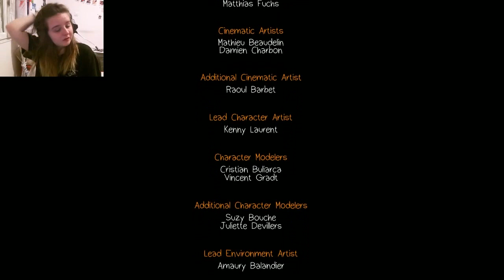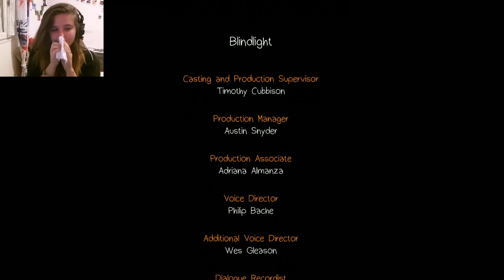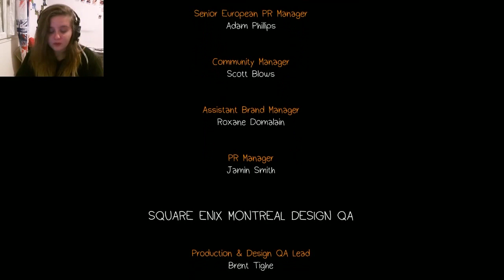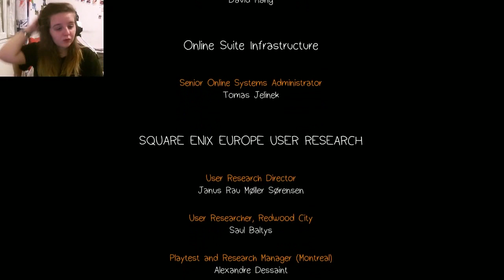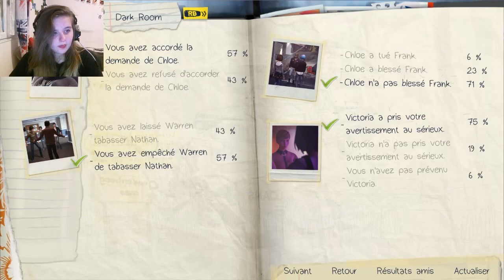Life is Strange EP05 #10: Larmes qui coulent…